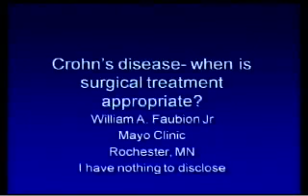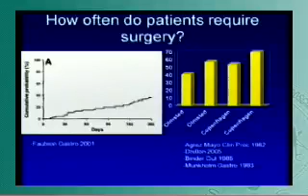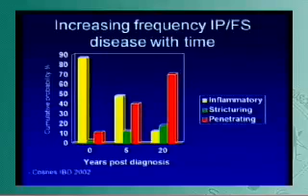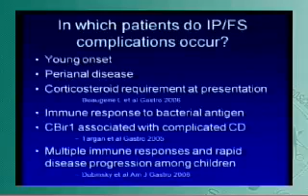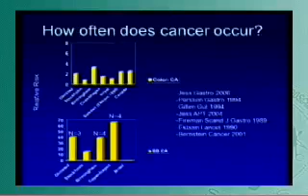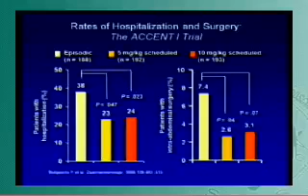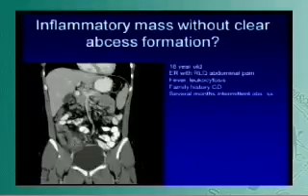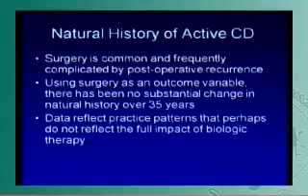The medical approach to Crohns disease: When is surgical treatment appropriate?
Laparoscopic Surgery for Inflammatory Bowel Disease: Technical Issues